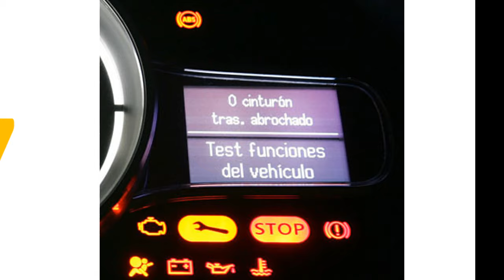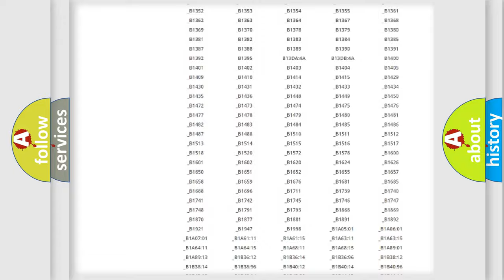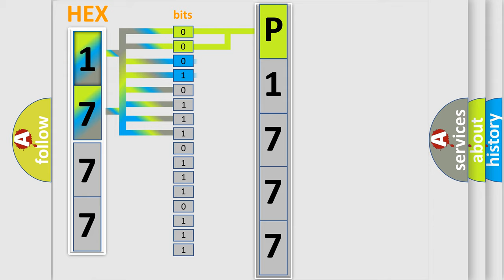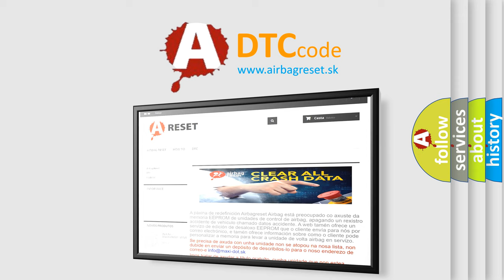DTC Mazda P1777 Short Explanation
Contents:
0:21 Basic DTC analysis according to OBD2 protocol standard.
1:48 Insight into programming
2:58 A diagnostically understandable description of the Diagnostic Trouble Code
3:05 Basic error definition

Make:
Mazda
Code:
P1777
Definition:
Trans Preference Switch Circuit Low
Description: